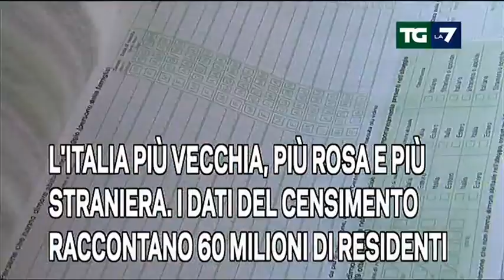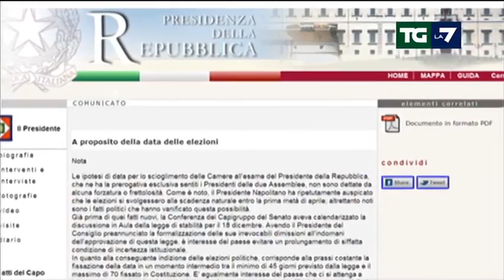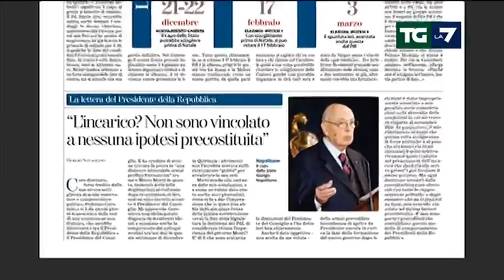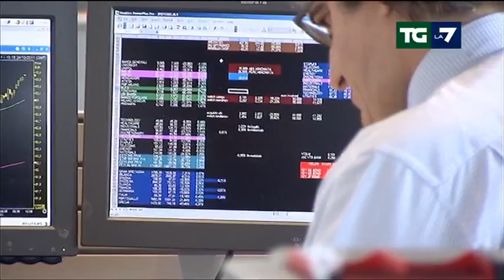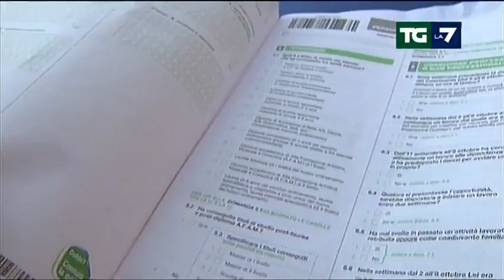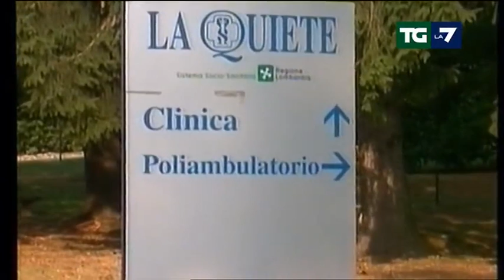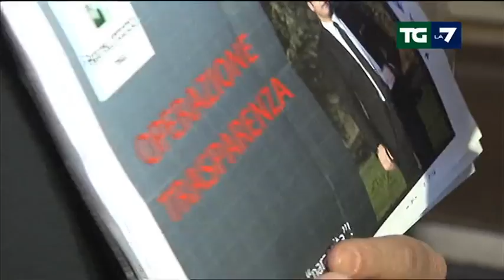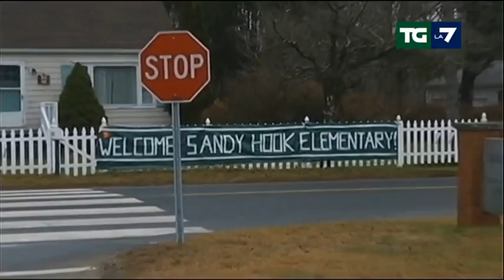Tg La7 - Edizione delle ore 13.30 del 19/12/2012